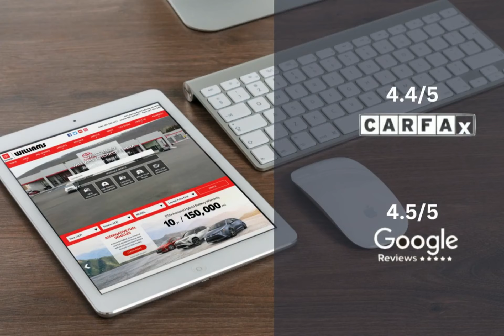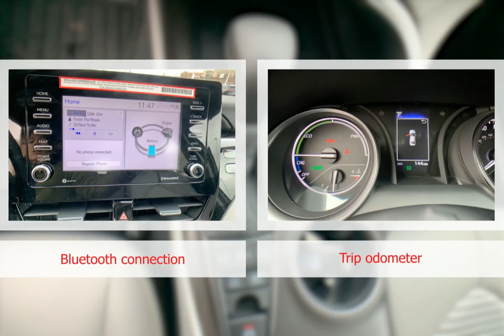2024 Toyota Camry Hybrid WC2840X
2024 Toyota Camry Hybrid WC2840X